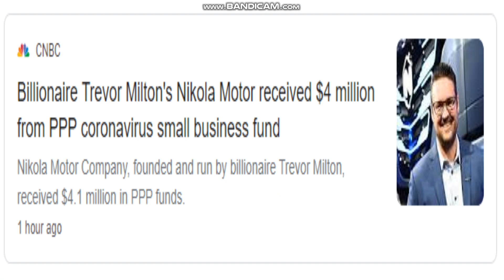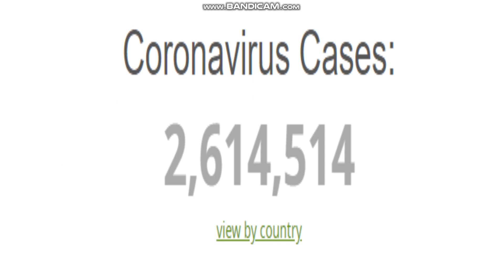Earth Day COVID-19 Meme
I believe my channel is basically memes by now. Have a good laugh.